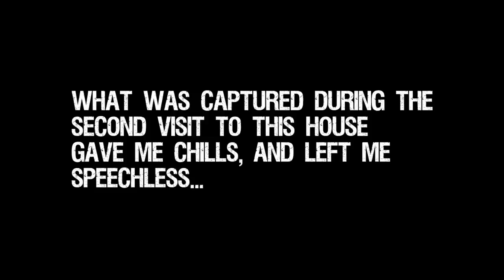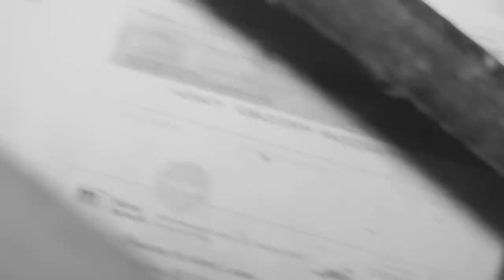(PART 2) HAUNTED LIVINGSTON MANSION. MOST HAUNTED SCARY HOUSE EVER!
This is the part you all have been waiting for! This house gets scarier and scarier each time we come here! For sure, one of the most haunted houses in all of Maryland!

SEND FAN MAIL TO:
CJ Faison